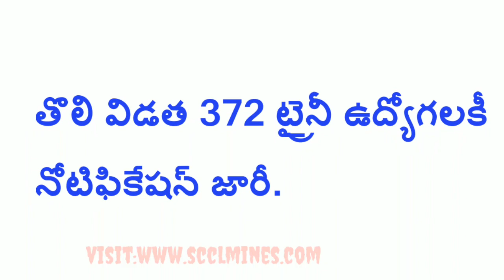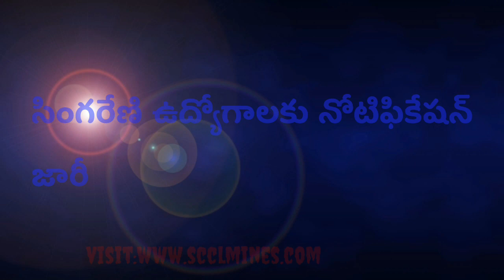Telangana New Govt Jobs| Singareni Jobs Notification 2021 | Singareni Jobs New Update.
Video is for Educational purpose only, Copyright Disclaimer under Section 107 of  Copyright Act 1976, Allowance is made for fair use for purposes such as Criticism, Comment, News Reporting,  Scholarship and Research.